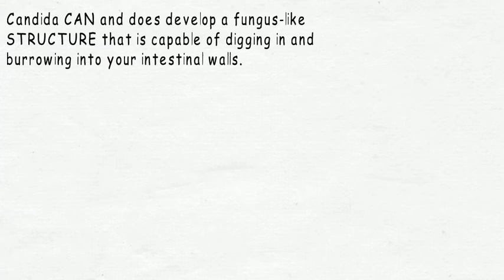Lose Weight Now | Is CANDIDA Blocking Your Fat Loss?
Schedule An Evaluation Are you trying to lose weight now, but even with extra activity and calorie counting you aren't seeing any Fat Loss? The Candida toxin could be what's holding you back..

Watch this short video and then call my office to find out how you can determine if Candida is preventing you from losing weight.